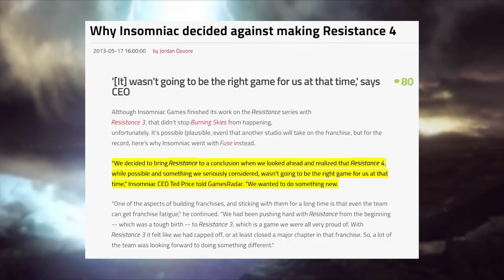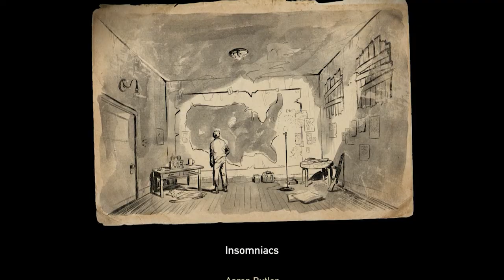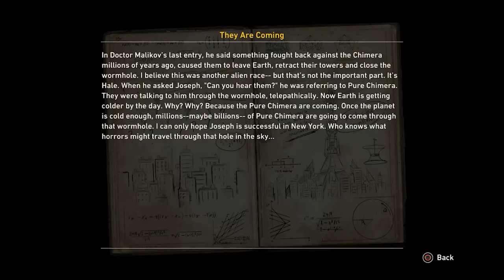Was Resistance 3 As Good As I Remember?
The Resistance games have always been a series that I've held a lot of nostalgia for... but the fact Insomniac created this series always blows my mind. When I think of Insomniac, I think Spyro, Ratchet and Clank, Sunset Overdrive and Spider-Man... in comparison Resistance really feels like the black sheep or odd one out. But black sheep or not, I remember loving this series and since we've put Resistance: Fall of Man and Resistance 2 through the nostalgia test it's time to do the same for Resistance 3. In this retrospective on Resistance 3 I'll be going over the games story and gameplay and see how if after 10 years... does the Resistance series end on a high note? Enjoy!

Time Codes:

Introduction - 00:00
Story Synopsis - 02:34
Story Thoughts - 08:32
Gameplay - 13:10
Conclusion - 19:12